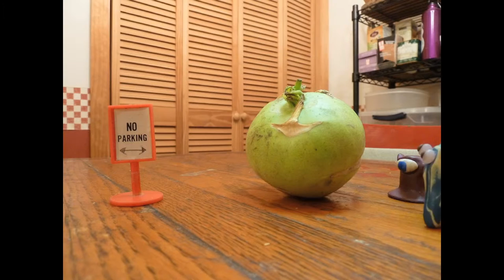kohlrabi conundrum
An investigation proves necessary.